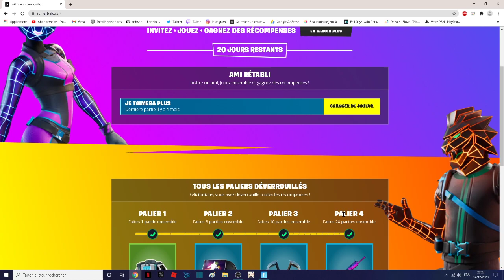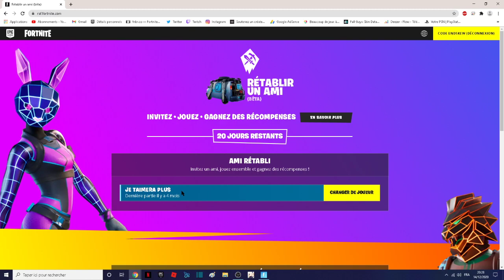Comment débloquer les récompenses rétablir un ami gratuitement sur fortnite battle royale !